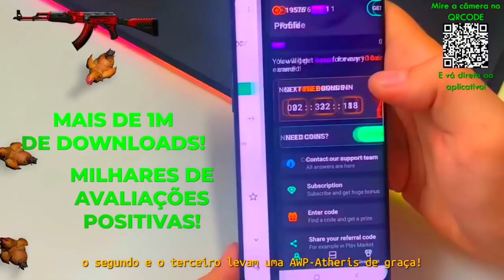Liquid vs Heroic - BLAST Premier | CSGO HIGHLIGHTS